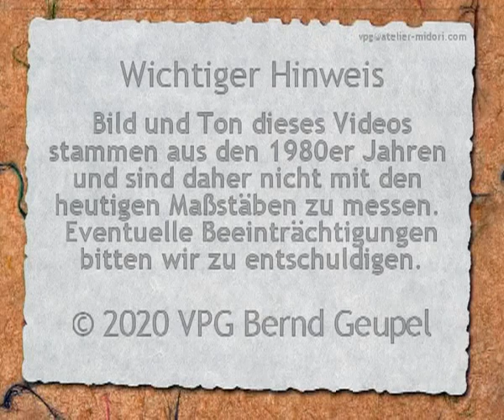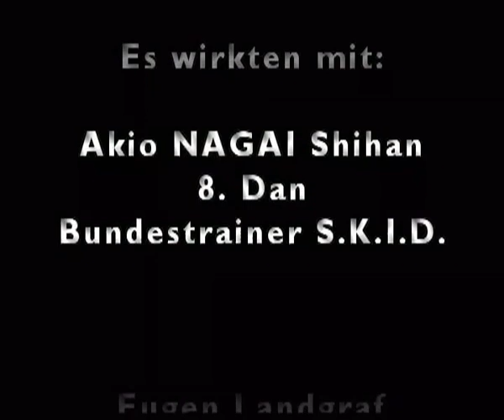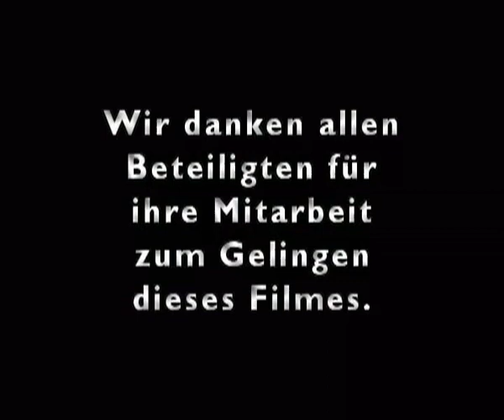Karate Do 2 , Kapitel 2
Shotokan Karate – Karate Do – Akio Nagai – S.K.I.D. – Einführung Kampfkunst – Karate Grundlehrgang Teil 2-